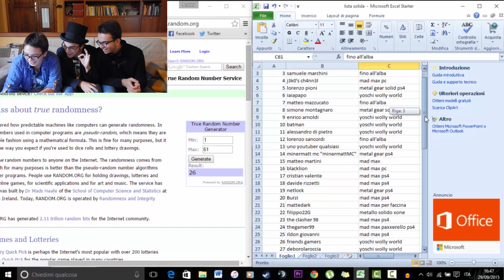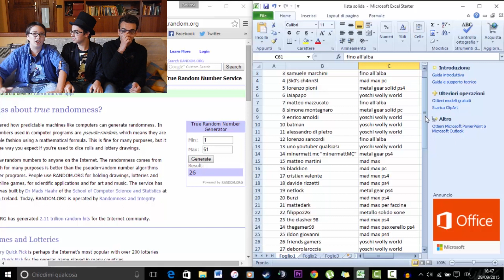ESTRAZIONE CONTEST 1000 ISCRITTI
Ecco qui l'estrazione del contest dei mille iscritti. Il vincitore è. Friends Gamers che ci deve contattare se no non vale. Nel caso non ci contatti il vincitore di scorta è mr paper 1 4 6.